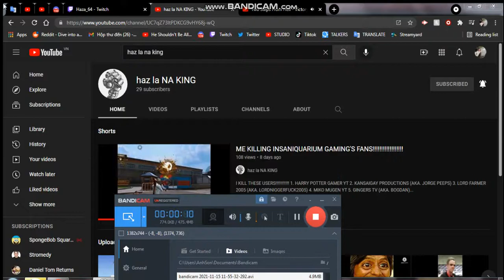DISLIKE THESE FRICKING USERS!!